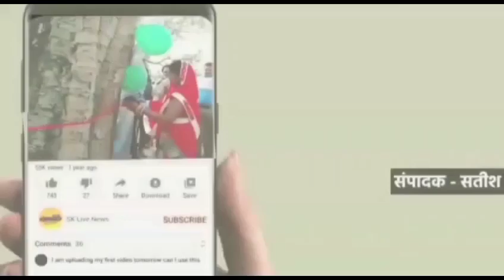बागेश्वर धाम के संत धीरेंद्र शास्त्री के वंशकार समाज पर की गई विवादित टिप्पणी का लगातार विरोध हो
जबलपुर मध्य प्रदेश
 धीरेंद्र शास्त्री का विरोध
बागेश्वर धाम के संत धीरेंद्र शास्त्री के वंशकार समाज पर की गई विवादित टिप्पणी का लगातार विरोध हो रहा है पाटन में बंशकार समाज ने एक रैली निकालकर विरोध जताया। पाटन थाने से बड़ी संख्या में वंशकार समाज के लोग रैली निकालकर एसडीएम कार्यालय पहुंचे। जहां पर उन्होंने राष्ट्रपति के नाम एक ज्ञापन तहसीलदार को सोपा।  इस दौरान वंशकार समाज के तहसील अध्यक्ष सहित बड़ी संख्या में वंशकार समाज के कार्यकर्ता मौजूद रहे। वंशकार समाज के अध्यक्ष सीताराम का कहना है कि बागेश्वर धाम का बयान निंदनीय है और प्रशासन को कार्रवाई करते हुए उन पर एफआईआर दर्ज होनी चाहिए